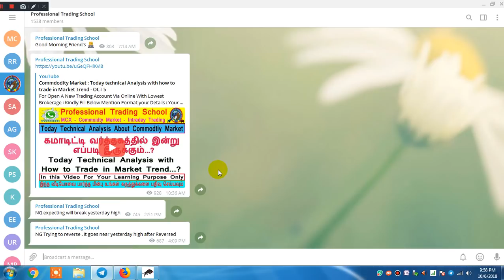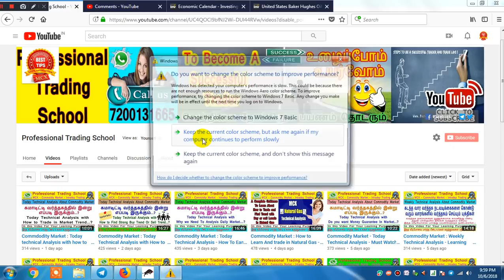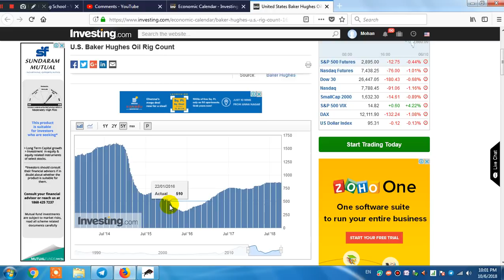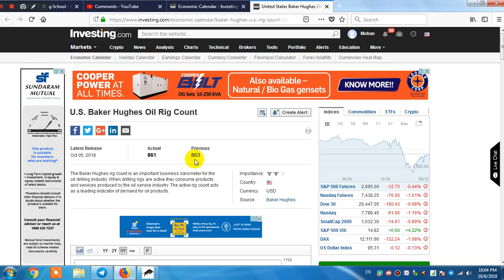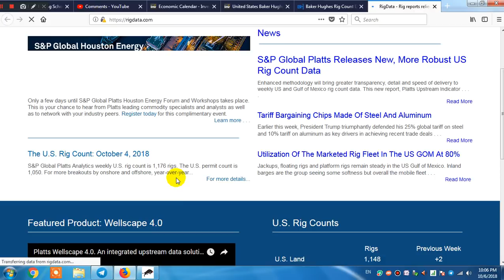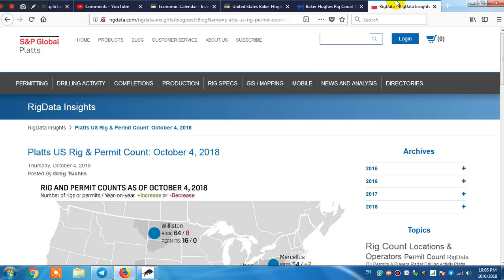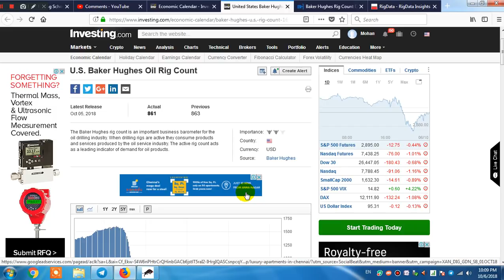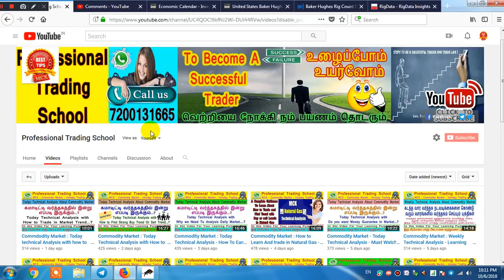Commodity Market : Crude Oil - Rig Count Data - Fundamental Analysis - Every Trader Must Watch It..!